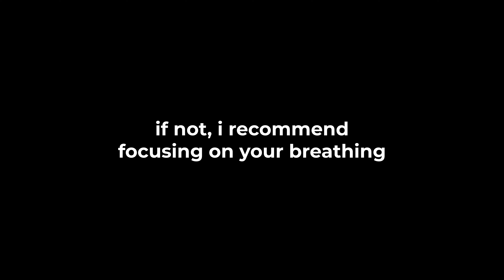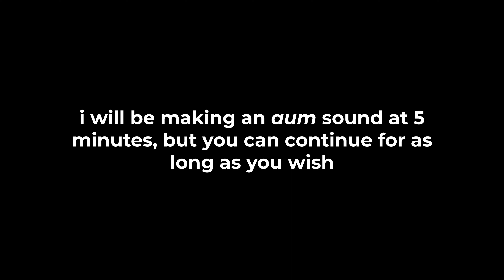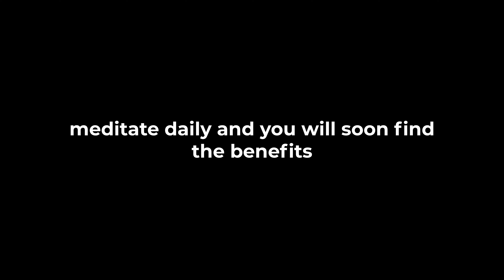meditation #3 (6min) | sunrise in Siem Reap, Cambodia